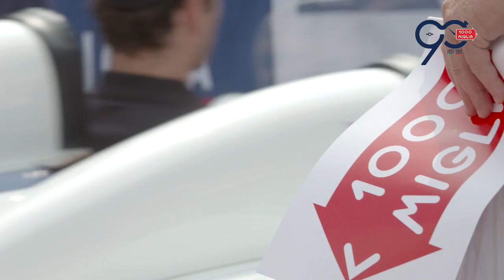MILLE MIGLIA 2017 - Portrait of Romain Dumas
What brings an experienced endurance racer on the road of Italy for the 90 year anniversary of the Mille Miglia? Romain Dumas joins us on the 2017 Mille Miglia edition aboard the iconic Porsche 950 Spyder.

As official timekeeper and sponsor of the Mille Miglia since 1988, the world's most famous regularity race for classic cars, Chopard has created a collection of luxury sports watches which has become the brand's unmistakable sporting emblem. Its unique and instantly recognisable design has made this collection one of the greatest classics of contemporary watchmaking.

In 2017, Chopard celebrates the 90 year anniversary of “the most beautiful race in the world”.